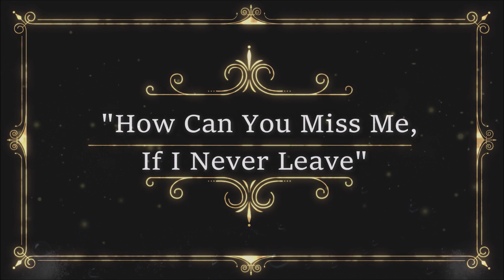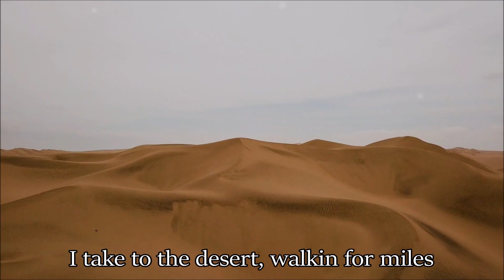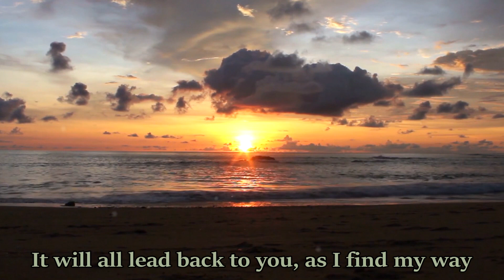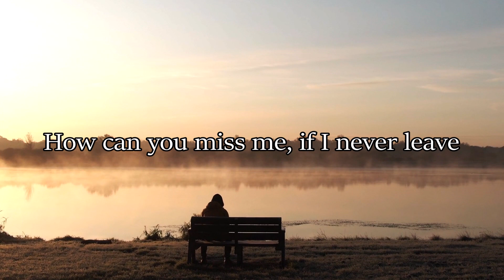Keith Leroy Martin-HOW CAN YOU MISS ME, IF I NEVER LEAVE